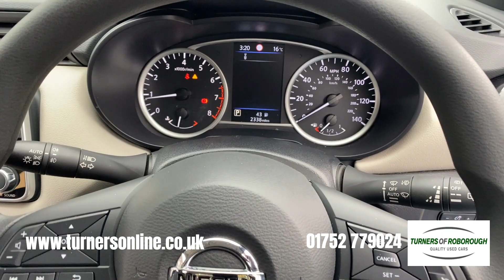2021 (21) Nissan Micra 1.0 IG-T Acenta Automatic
Turners of Roborough are elated to present this gorgeous Nissan Micra 1.0 IG-T Acenta Automatic. This hatchback comes finished in Power Blue Metallic, accompanied by Casual Black Cloth upholstery. This is all sat atop 16” Two-Tone alloy wheels and has only covered a mere 2,500 miles by its one owner from new!

This new generation of Micra delivers an updated exterior and interior style. This ranges from the bodystyling, bumpers and alloy wheels, to the upholstery, seat design and centre console.

Driving is more than pleasurable thanks to the 1 Speed Automatic Gearbox. Cruise Control adds to the simplicity of driving by maintaining a selected speed.

Alternatively, Speed Limiter allows you to set a maximum speed you cannot exceed. The added Vision Pack provides you with Rear Parking Sensors, giving you the edge while reversing.

The centre console is home to the 7” NissanConnect System. This user-friendly system houses a range of media including DAB/FM Radio, a USB input, plus Bluetooth Connectivity with the ability to stream music.

The fun technology does not stop there! Connect your mobile via the USB for Apple CarPlay. This intuitive programme projects your Apple iPhone to the touchscreen with access to apps such as Spotify, Google Maps, WhatsApp and more!

Life on the road is made simpler with Automatic Headlights with High Beam Assist, Rain-Sensing Windscreen Wipers, Lane Departure Warning, Traffic Sign Recognition, Electric Adjustable Door Mirrors and more.

For a more comprehensive specification list, please view our advertisement's ‘features’ section. We are open 7 days a week and look forward to hearing from you!